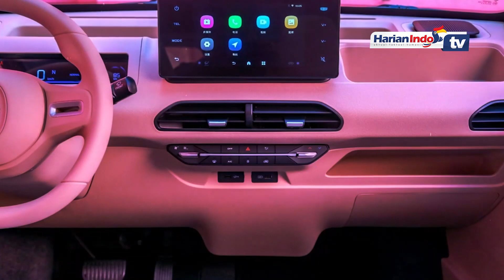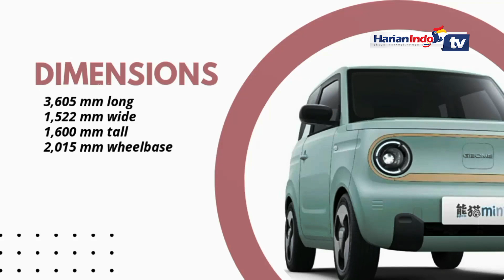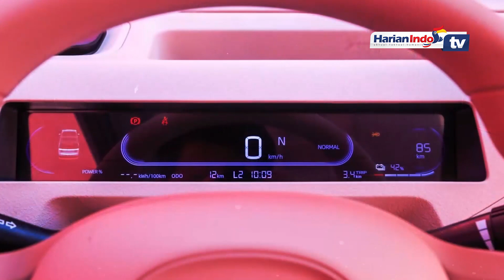Harga Mobil Listrik Geely Panda Mini Dibandrol Rp 90 Jutaan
Persaingan mobil listrik di China semakin sengit saja, terlebih untuk kendaraan di perkotaan. Terbaru ada Geely Panda Mini, yang memiliki desain imut dengan dimensi yang cukup kecil layaknya Wuling Mini EV.

Seperti dilansir dari Sanook, Geely Panda Mini ini memiliki desain lampu depan LED besar berbentuk bulat layaknya mata. Kaca spion bentuknya mirip telinga, desain hub roda tiga kaki. Lalu ada trim plastik hitam di bumper depan dan belakang.

Sedangkan, emblem bertuliskan Geome di bagian depan mungkin mengacu pada Geometry, yang merupakan salah satu sub-brand dari Geely. Yang menariknya, walaupun berbentuk kecil tapi mobil ramah lingkungan ini bisa menampung empat penumpang.